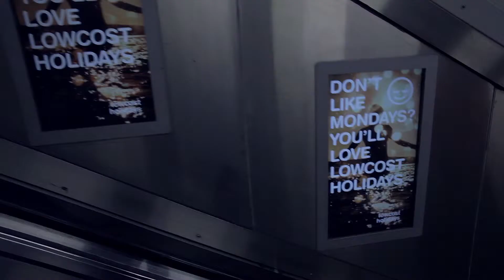lowcostholidays - London Underground